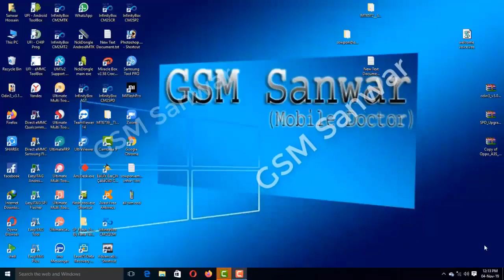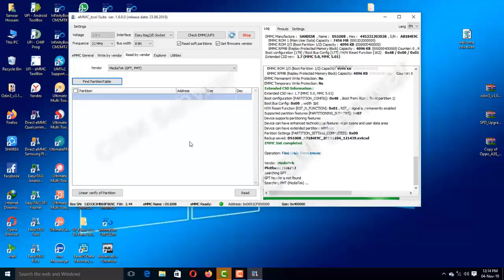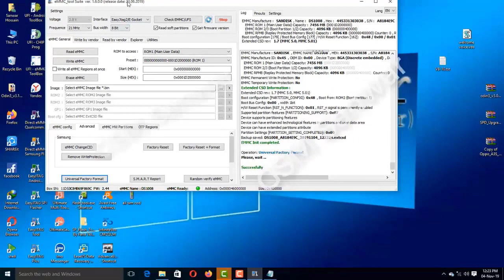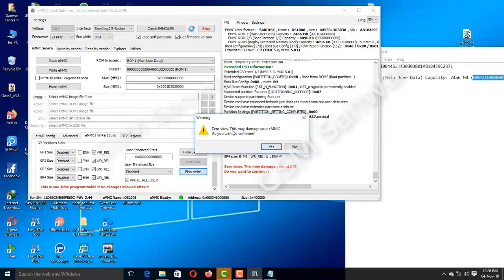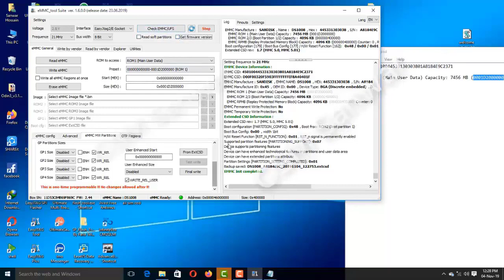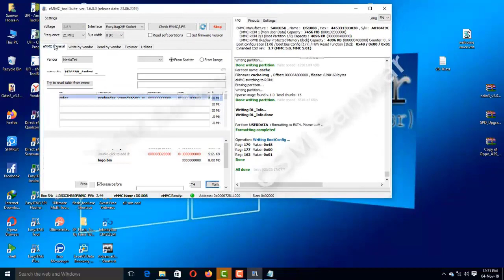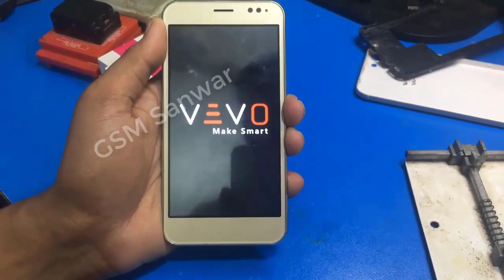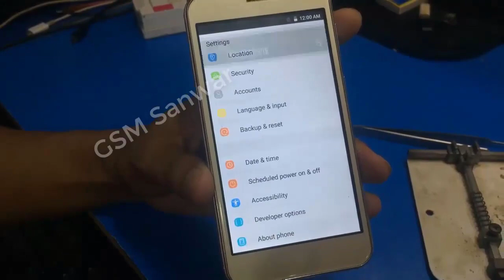Vevo VB 10 MTK eMMC Repair কি ভাবে Repair করবেন Flash করলে যদি Phone Off হয়ে যাই MTK Partition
আমাদের সেবা

HARDWARE REPAIR
1. Identify Mobile Hardware Problem
2. CPU & eMMC Replacement
3. IC Point Damage Easy Repair
4. Black/White Glue CPU/MCP/IC Replacement
5. Motherboard Short Circuit Solution
6. Network & Wi-Fi No Single Fix
7. eMMC/CPU/Any IC Rebelling Method
8. eMMC/MCP Storage Upgrade
9. Light IC Jumpering Main Method
10. Fake Charging Fix
11. Water Damage Repairing Any Circuit
12. Touch Not Working Solution
13. LCD Blue Screen & White Screen Fix

SOFTWARE REPAIR
1. Identify Software Problem
2. Flash/File Read/Firmware Write
3. Remove Pin, Pattern, Mobile Lock No Data Loss
4. Dump Firmware Read & Write
5. Whats The Difference Between Dump File & Factory File
6. Unknown Baseband Repair
7. Dead Boot Repair With Software
8. No Network Fix With Software
9. Custom Room Install
10. Root/Unroot Method
11. Bootloader Lock Unlock Method
12. FRP Lock Bypass (ADB/Fastboot/URT) Method
13. Account Remove (Mi/Samsung/ViVo/OPPO/HWAEI/Others)
14. i Cloud Lock Remove (Free & Paid Method)
15. Online Server Maintenance (Unlocking & Device Activation)

1. What is eMMC and eMCP ?
2. How To find out eMMC fault ?
3. How to program and reprogram eMMC ?
4. How to upgrade eMMC size ?
5. What is BGA and How to identify BGA of eMMC ?
6. How To identify RAM and Rom of eMMC ?
7. What is the Use VCC, VCCQ, CLOCK, BIT & Vaoltage, Frequence, Bus ?
8. What is ISP and When Use ISP?
9. What is TP and How to repair Read Error eMMC ( Only Samsung )
10. How to make Parttition Resize BOOT1, BOOT2 And RPMB ?
11. How to Make Parttition GP1, GP2, GP3, GP4, User ? ( Why Use )
12. When Make Lower Parttition Confrigraration ?
13. How to Write and Restore CSD and CID ID in eMMc ?
14. What is the Defarence Between FACTORY RESET AND ERASE ?
15. Main funtion of NAND Test eMMC ?
16. How to Backup Network file (IMEI) ?
17. How To Backup Data Image (Contact,Phonto,Video Others)
18. How to Clean User-Lock ( Code,Pattern,Pin,Finger-Lock,FRP) ?
19. How To Flash Without Dump File (SPD,MTK,Qulcomm,Snadragon) ?
20. How To Convert BGA But Why ?
21. How To Convert eMMC Manufacture But Why ?
22. How To Create eMMC ISP Line But Why ?
23. What is the Difference Between International & National UFI Box?
24. What is the Difference Between UFi Box & EasyJtag Plus Box?
25. What is the Part Nomber ?